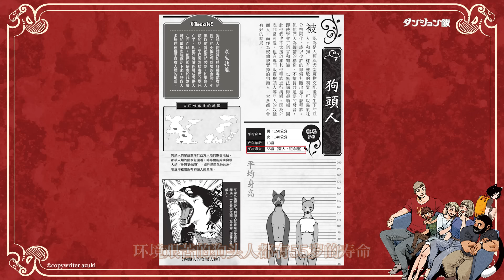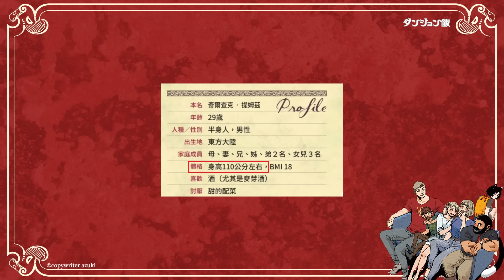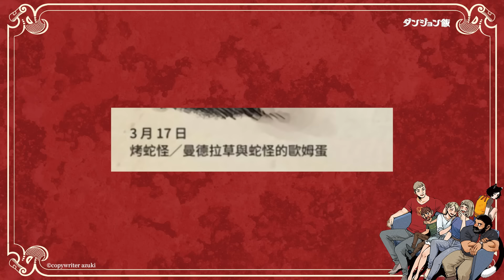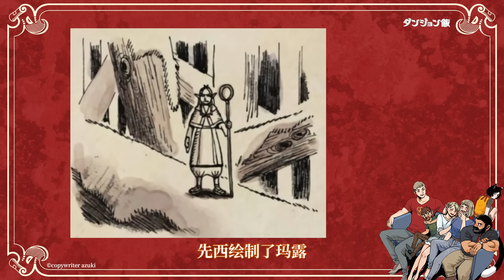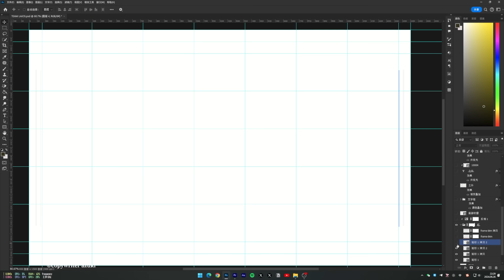變身，但要嚴格按照相對年齡的原因丨迷宮飯志·番外「咔」